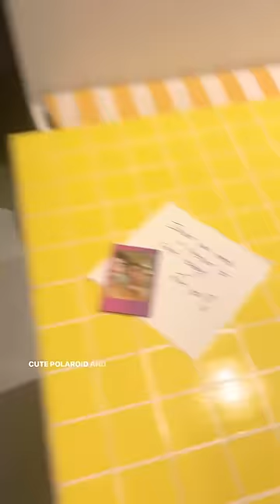MOST BORING VALENTINE’S DAY ever!